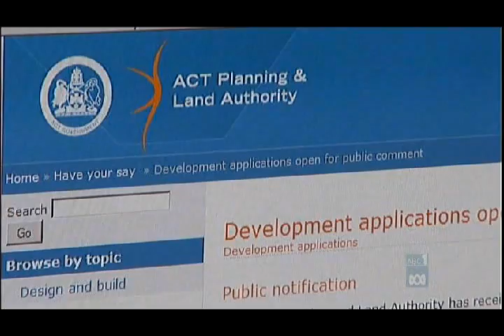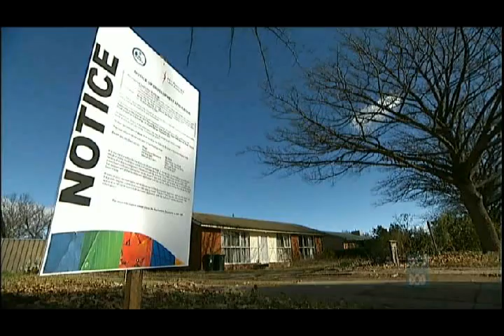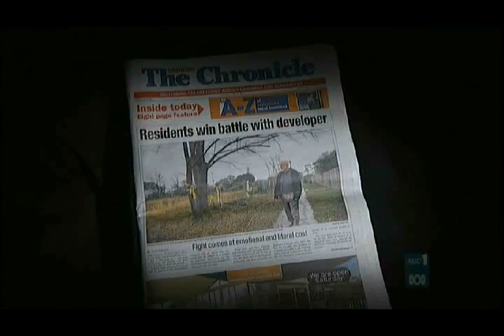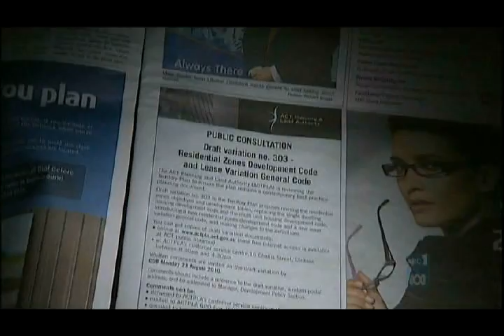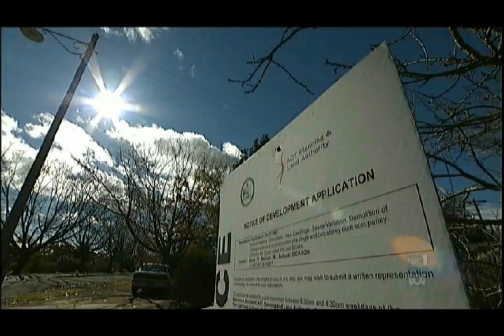Density Dilemma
ABC Canberra 7.30 report August 2011 featuring Gina Pinkas former WVCC planning officer on the consolidation of inner city urban blocks for multi unit developments.